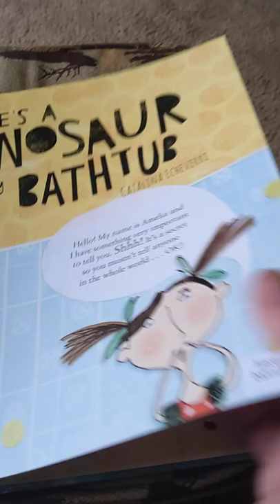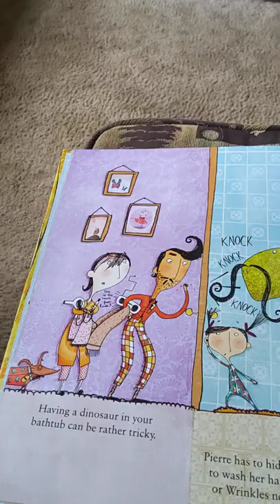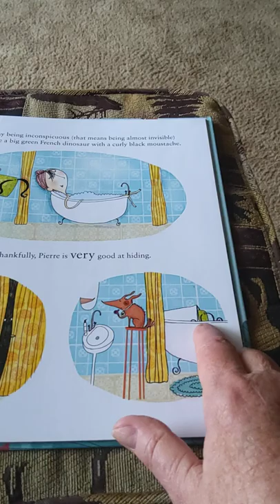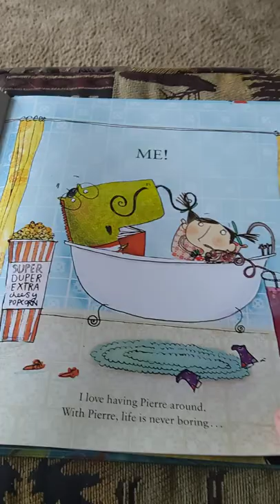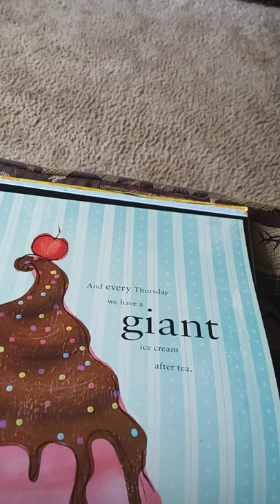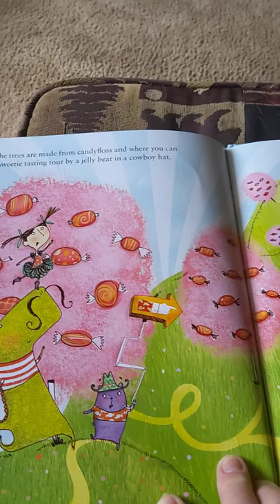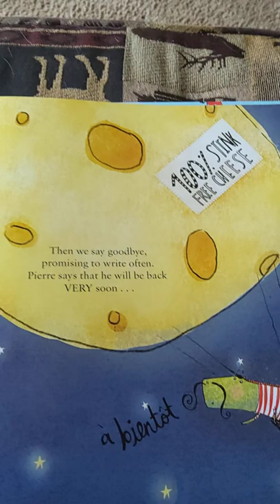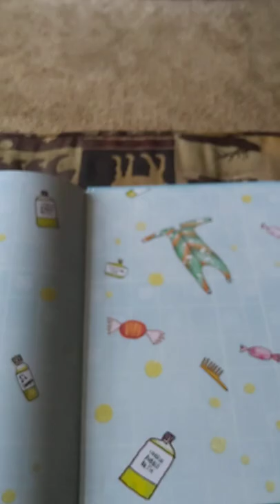youtube video #-B2RM8u10yQ